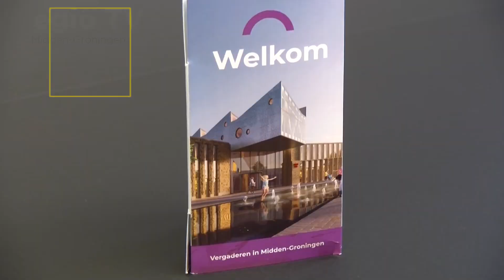Gratis hulp voor Ondernemers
Ondernemers in Midden-Groningen vinden steun bij het Loket Zelfstandigen. Het loket biedt kosteloos advies en begeleiding, afgestemd op individuele behoeften. Van het verkennen van groeikansen tot reorganisatienavigatie. Afspraken zijn flexibel, inclusief avonden, in het Huis van Cultuur en Bestuur.